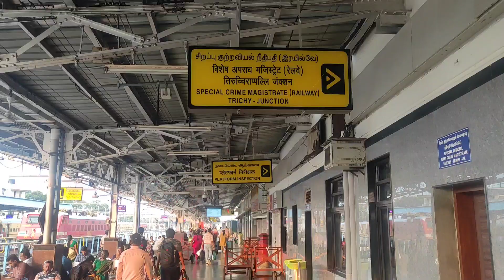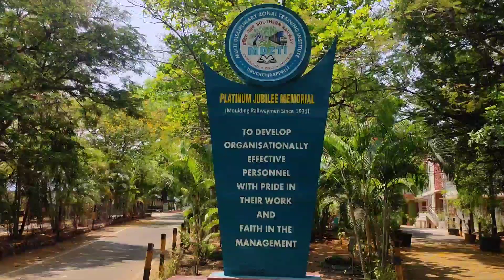Training Diariez | Part 1 | Station Master Training | MDZTI Trichy ❤️